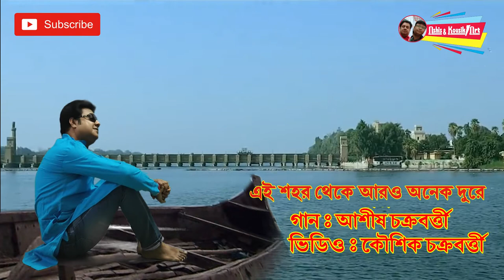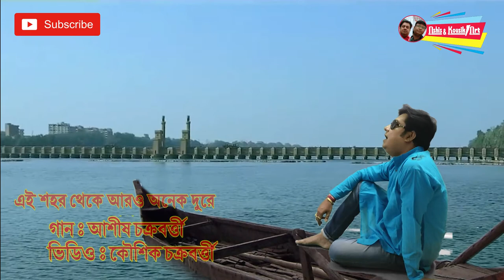Ei Shohor Theke Aro Onek Dure II এই শহর থেকে আরো অনেক দূরে II Song - Ashis II Video - Kousik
A DIE HEART KUMAR SANU FAN

Manna Dey